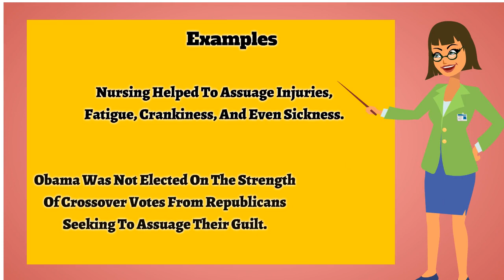Assuage | Pronunciation | Meanings | Synonyms | Examples | Definition